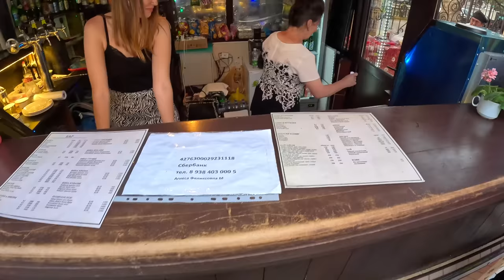АНАПА - ВСЁ ВКЛЮЧЕНО! ОТЕЛЬ ЭрГес ТАКОГО ВЫ НЕ ВИДЕЛИ ПЛЯЖ ФОТИНИ ЗАКАТ all inclusive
Отель ЭрГес
Анапа Котломской 4
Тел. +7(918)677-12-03